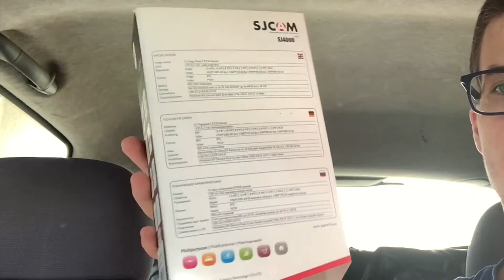🎥SJCAM 4000Wifi🤳|Bemutató👆👇👈👉☝️| Takács Tamás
Ha érdekel hogy milyen kamerát vásároltam, pláne az, hogy milyen minőségben lehet vele videózni, akkor mindenképpen kattanj a videómra!